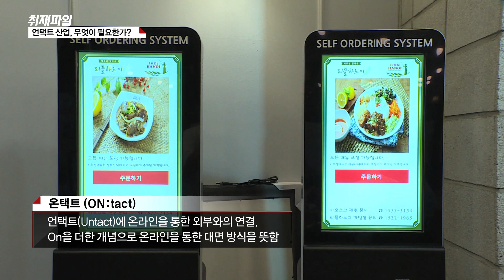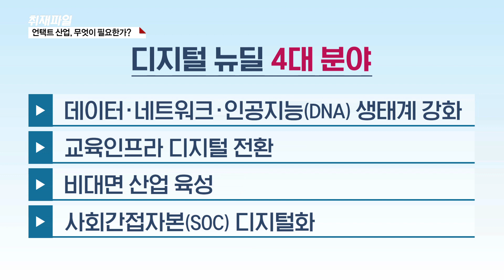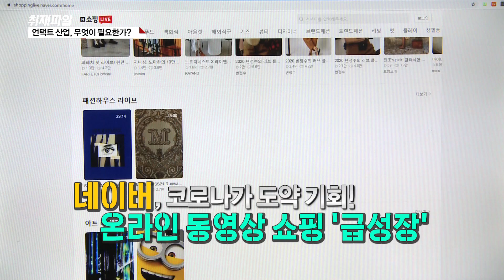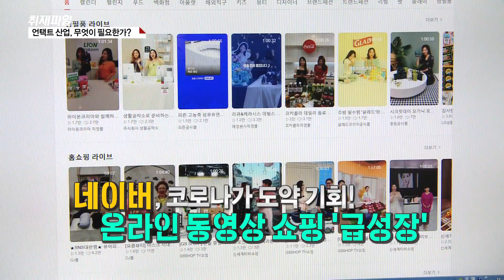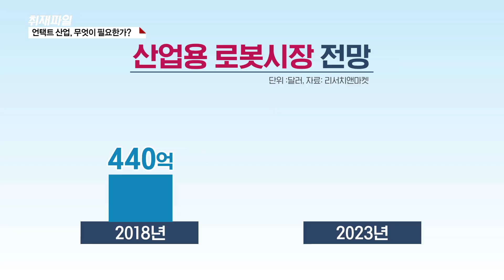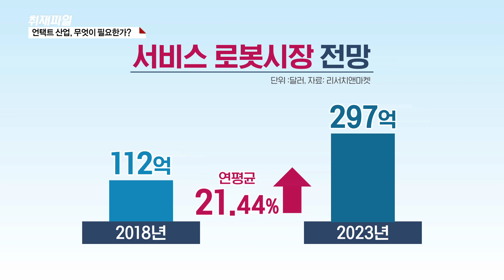[코로나가 산업 지형을 바꾼다] 언택트 산업, 무엇이 필요한가?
■ 취재파일

코로나19로 인해 떠오는 산업으로 주목받고 있는 비대면, 언택트 산업 분석합니다.
최나리 기자, 먼저 언택트 산업이란 뭔가요?